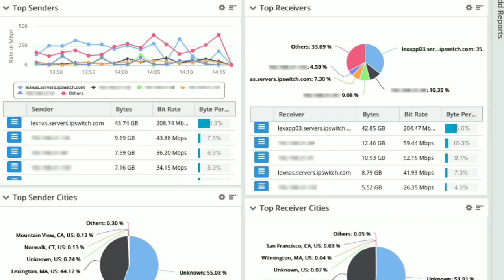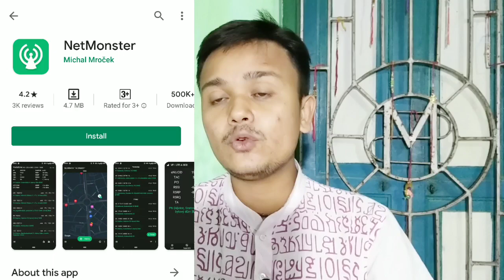Indian Telecom Operators Now Unlock Double Bandwidth. They Propose 100 Mbps Speed. Open Bandwidths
Hello Guys Good Morning Have A Great Day.
Guys I Am Soumyadeep Discussing With You Today,

Vodafone Idea, Airtel, Reliance Jio Opens Carrier Agrigation Service. 100 Mbps Speed. Open Bandwidth

Stay safe Stay At Home Stay Lives.